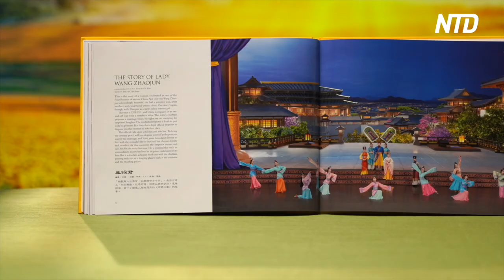‘Exquisite’ and ‘Majestic’: Shen Yun Leaves Detroit Audiences in Awe | NTD Shen Yun Report 2024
Shen Yun Performing Arts graced the stage at the Detroit Opera House in Detroit, Michigan. Audience members were highly impressed with Shen Yun’s artistry.

“The performance is exquisite. It is majestic, it’s beautiful, the dance is outstanding, the voices are wonderful. They are so entertaining and authentic. It’s absolutely exquisite,” said Susie Hovsepian, co-founder and CEO of the Paul Foundation.

“The interaction between the dancers, the music, and the screen in the background, how it all ties together with such precision. The best way to describe it is precision. It’s beauty and splendor all in one,” said Rob Sobie, president & chief executive officer at ARC Healthcare Technologies.

Theatergoers applauded Shen Yun’s mission to revive 5,000 years of traditional Chinese culture and values, and took note of a deeper message.

“Very hopeful, that’s what I would say. It was a message of hope and a message of restitution,” said David Vitale, chief engineer at Digital Solutions JR Automation.